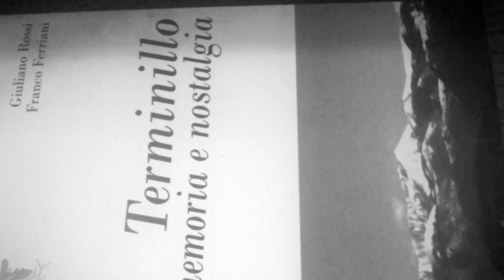OFFICINA77 - M.Terminillo, 2216 m | Panorami dalla vetta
Vetta del Monte Terminillo | Un viaggio a 2216 m
Il massiccio montuoso del Terminillo si presenta allo sguardo con le sue vette maestose.
Un viaggio nella natura, dove il panorama la fa da padrone! Salendo da Campoforogna si costeggia la parete Est a mezzacosta e della montagna si apre uno scenario dolomitico e poi, quando finalmente si raggiunge la sommità, ci si perde a scrutare l’orizzonte cercando di riconoscere il territorio circostante. Nelle giornate più limpide si scorgono anche il Gran Sasso, La Riserva Cervia e Navegna, il territorio Umbro e tante altre bellezze.
I panorami dalla vetta
Rocce, brecciai, nevai, carsismo, boschi, valli e creste, sono la scenografia di un grandioso panorama circolare che si ammira dalla vetta.
Il colpo d’occhio sui monti e le valli si allunga a tutte le regioni dell’Italia centrale. Il Terminillo, alto sui monti Reatini, sorge infatti isolato sull’orlo occidentale dell’Appennino centrale. Un giro ad anello: Terminillucio, Terminilletto e Terminillo, salendo per il Rif. Massimo Rinaldi 2108 m, per scendere poi al Rif. Angelo  Sebastiani, a 1820 metri di quota.
L’orizzonte orientale è segnato dalle creste dei principali gruppi dell’Appennino: a sinistra si alzano i monti Sibillini, seguiti da tutte le vette dei monti della Laga. Il Gran Sasso è visto da una prospettiva inusuale e mostra d’infilata le due creste separate dalla val Chiarino ricomporsi alla base del Corno Grande. A destra, lontano, emerge il profilo sommitale della Maiella. Il paesaggio occidentale è centrato sulla grande conca della Valle reatina, circondata da un mare di colline che si spingono fino ai monti Sabini, ai Lucretili e ai crateri vulcanici laziali.
Dalla cima del Terminillo si diramano la cresta dei Sassetelli e del Terminilletto.
La sella di Leonessa fa da spartiacque tra le profonde valli che scendono verso Rieti, Micigliano, Sigillo e Leonessa.
Ripassata la geografia è il momento di riaprire mentalmente i libri di storia. Ricorderemo così la marcia dei popoli sabini chiamati a raccolta da Turno per combattere contro Enea: “Eravi il popol tutto d’Erèto, di Mutisca, di Nomento e di Velino, e quei che da l’alpestra Tètrica, da Sevèro, da Caspèria, da Fòruli e d’Imella eran venuti” (Virgilio, Eneide, VII). L’alpestre Tètrico (Tetricae horrentes rupes) è l’antico nome romano del Terminillo.